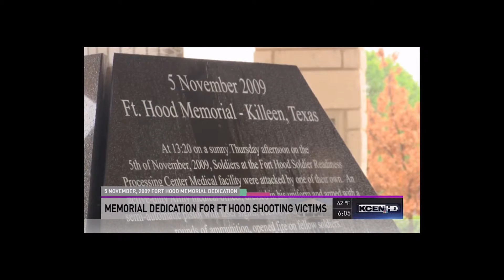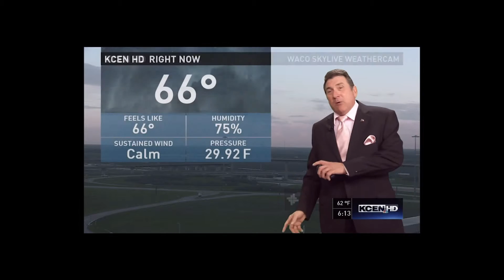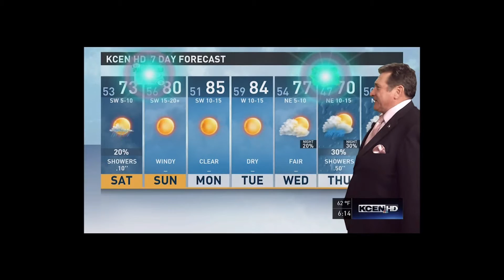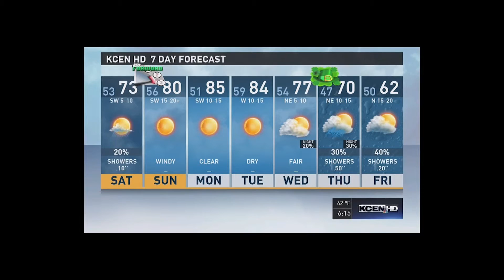KCEN 6PM News March 11th, 2016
KCEN HD News at 6 p.m.
Friday, March 18th, 2016.
Produced by Caroline Rode, Evening News Producer.